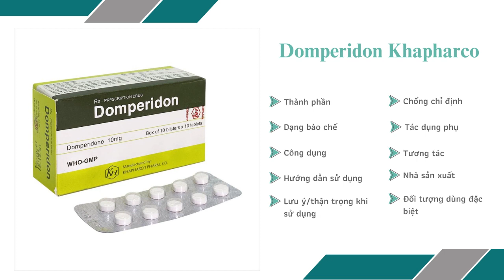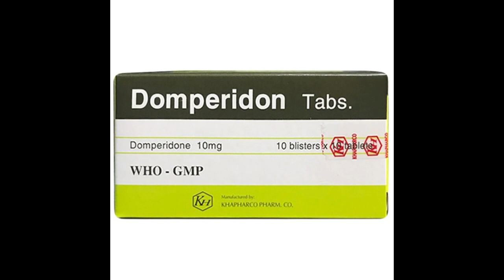Domperidon - Thuốc điều trị triệu chứng nôn và buồn nôn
Chỉ định (Thuốc dùng cho bệnh gì?)
Điều trị triệu chứng nôn và buồn nôn.